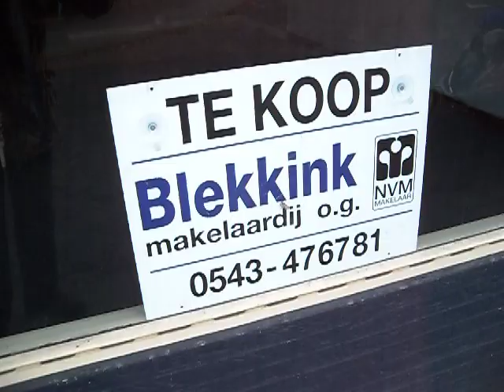Intocht van Sinterklaas in Aalten op zaterdag 19 november 2011 (4/5)